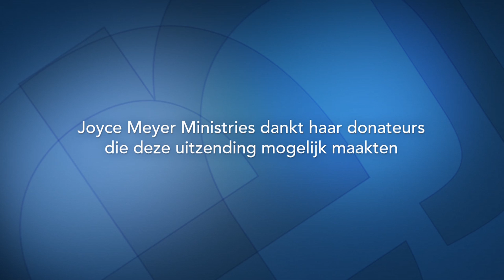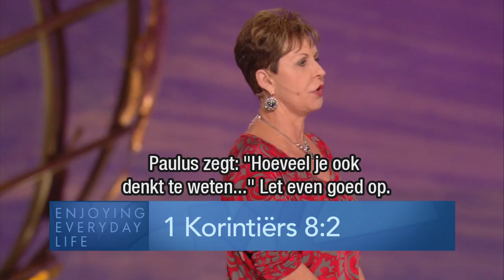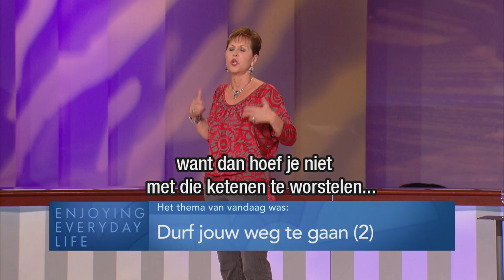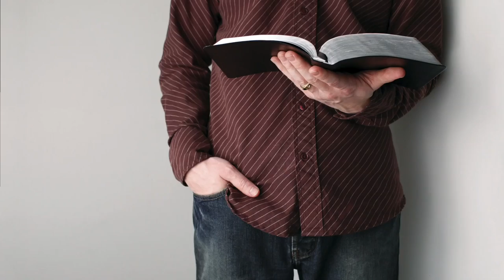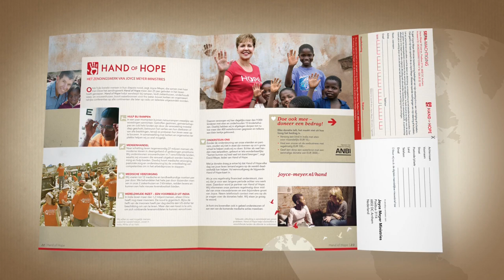Durf jouw weg te gaan (2) | De juiste voeding | Devotional | Joyce Meyer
Om ons niet door iedere gedachte die in ons opkomt te laten leiden, kunnen we beginnen onze ziel met het juiste te vullen. Leer hoe je kunt denken zoals Jezus, door Gods Woord tot je te nemen.